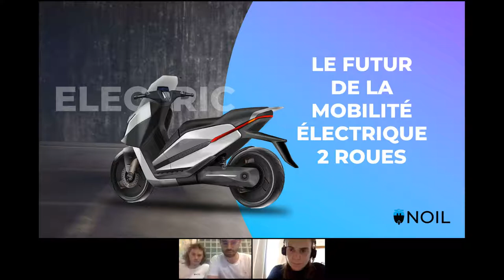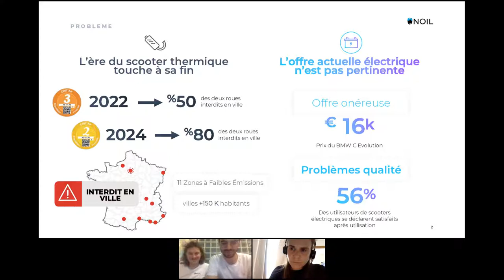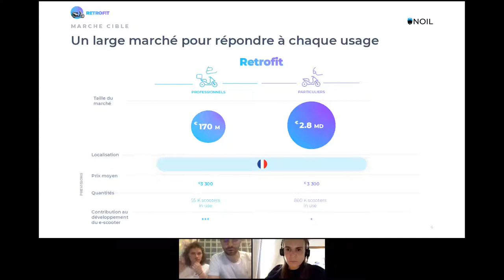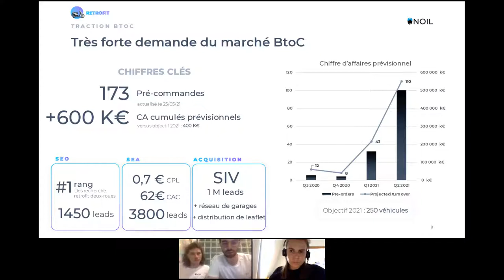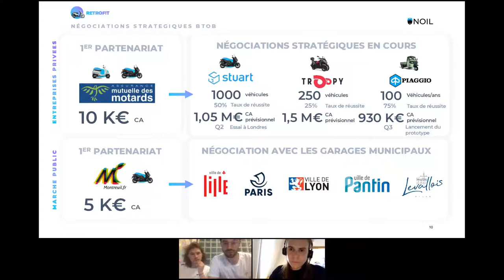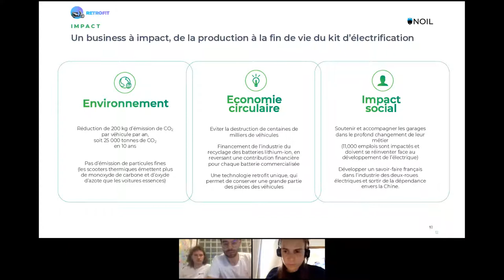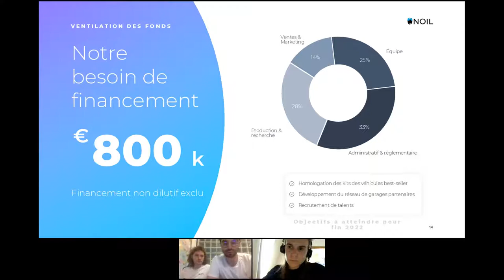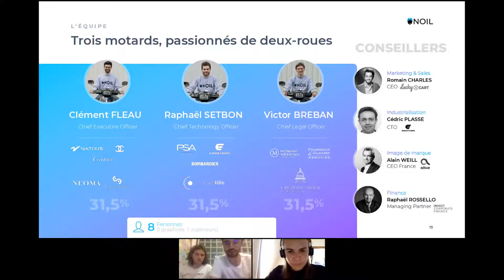Live Meeting avec Clément Fleau et Victor Breban de NOIL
Cette semaine, c’est Clément Fleau et Victor Breban, deux des trois co-fondateurs de NOIL, qui ont échangé avec notre communauté d’investisseur·se·s responsables pour parler de l’impact de leur startup et des détails d’investissement.

Retrouvez toutes nos levées de fonds en cours sur notre site internet ⟶